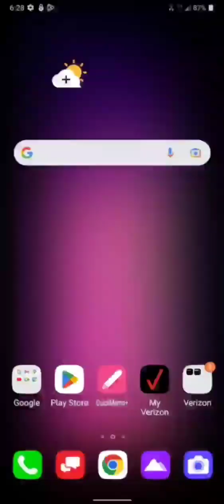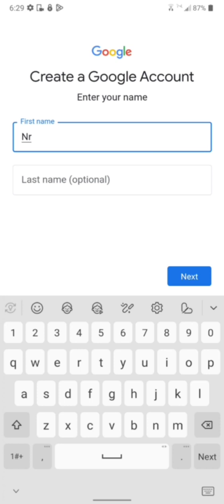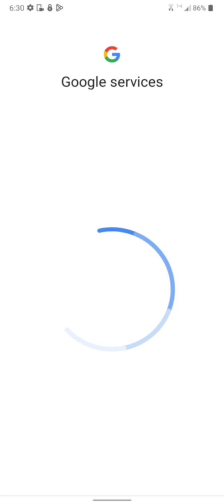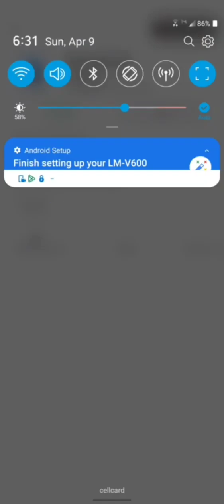របៀបបង្កើត play store ងាយៗបង្កើត100% - How to create a play store, easy to create 100%